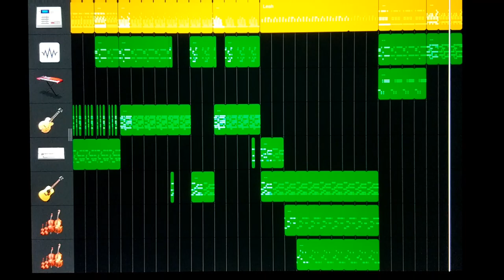Music for Your video. Track 3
Free music for
Your video.